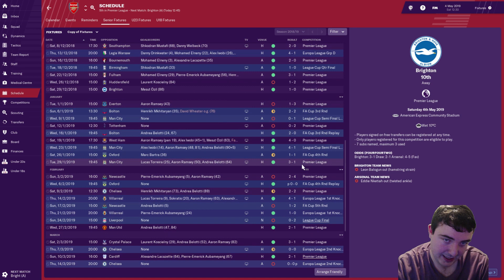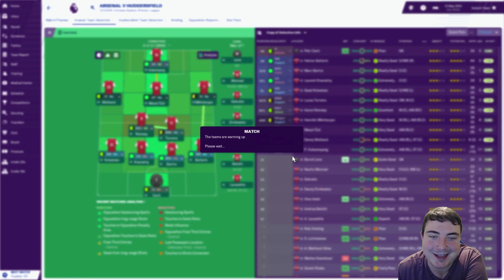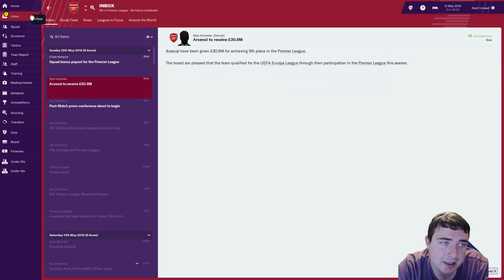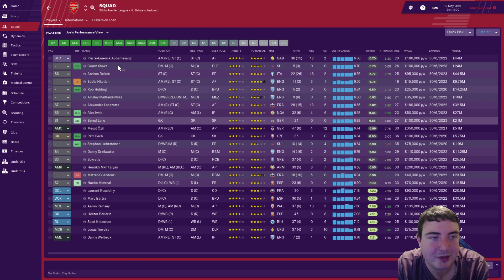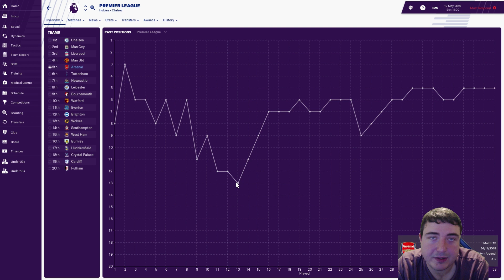Let’s Play FM19 Arsenal | Life After Wenger FINALE | THE END! | A Football Manager 2019 Story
Let's Play FM19 in a brand new series on the NEW Football Manager 2019 Beta! We begin our FM19 Arsenal save with the club starting a new era in their life after Wenger! Can we turn their fortunes around and return them to their glories of the early 2000’s and become a legend with the gunners? Follow my DAILY Football Manager 2019 story and help me to decide which players to sign and which tactics to use as we begin our first adventure on FM19.